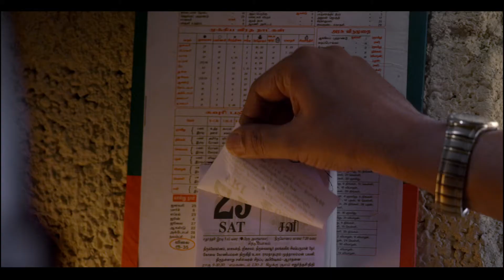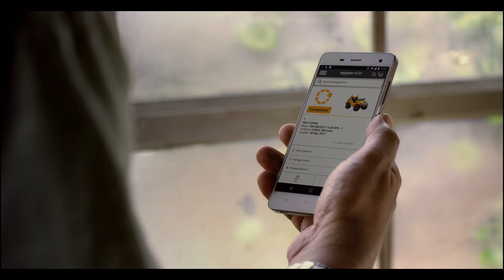Amazon FBA - 'Birthday Boy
Director : Joyeeta Patpatia
Executive Producer : Joseph Kurian